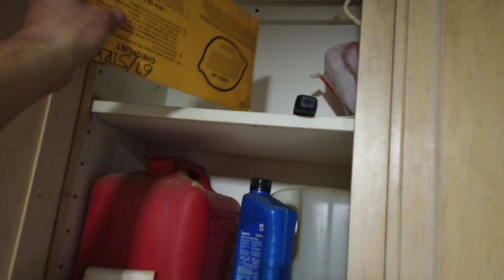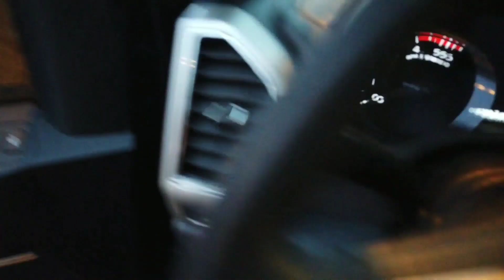2019 F250 Lariat Upgrade - My Legacy plates finally came!!!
2019 F250 Lariat Sport Upgrades
Video on me installing my new legacy plates on my 2019 F250 Lariat Sport Edition.

2019 F250 Lariat Upgrade - My Legacy plates finally came!!!